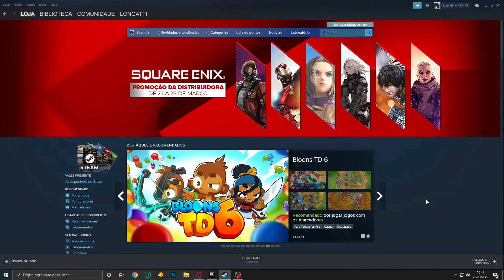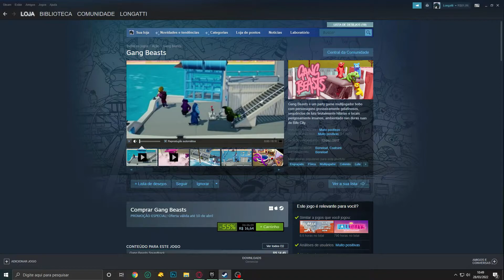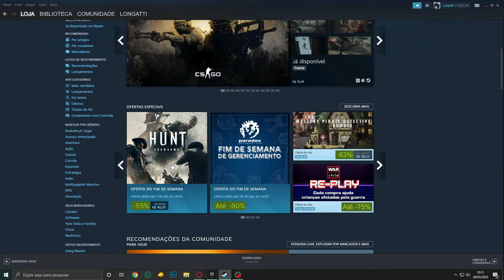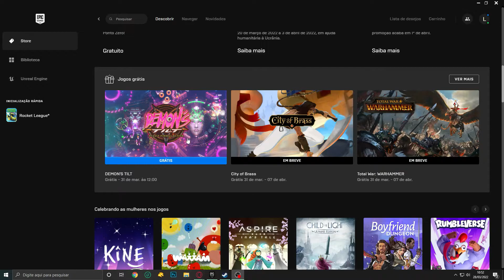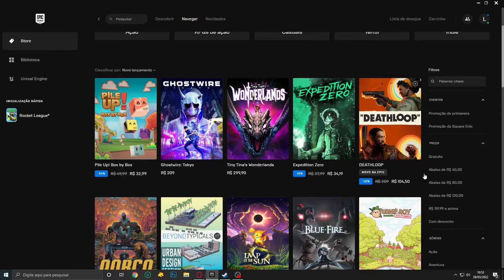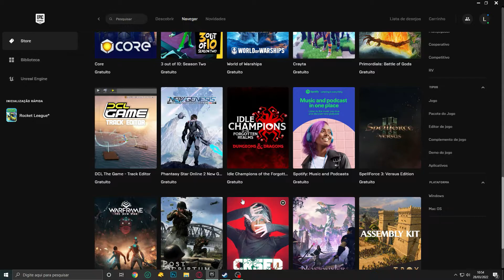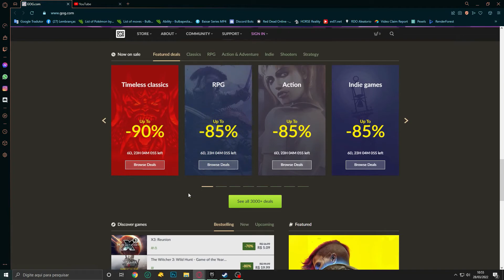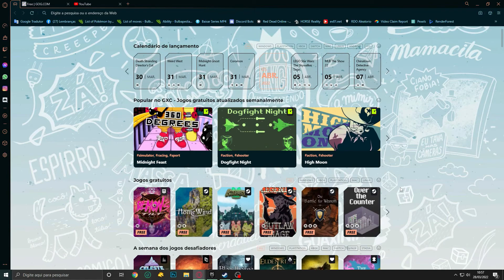🎮 Jogos Gratis para PC | Como Baixar Jogos de Graça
Jogo gratis para pc
Jogos de graça é aqui na steam, epic e gog. Baixe muitos jogos e jogue onde quiser...

Lista:
Links do comentario fixo

💻Computador:
Placa Mãe - Dell 0VHXCD
Memoria Ram - 16gb DDR4
Placa de Video - NVIDIA GeForce GTX 1050Ti
Breve SSD 1Tb Sata

Contas SSO:
Kendra Lavastone - Unicorn Forest (Reino Unido)
Sara Cloverfeather - Fire Star (Austrália)
Sara Silentbeach - Spring Star (Europa Ocidental)

Contas Alicia Online:
Longatti
Ultravioleta
BoloDeCenoura
LauraCaixao

- Steam: Longatti
- Origin: juqueijo